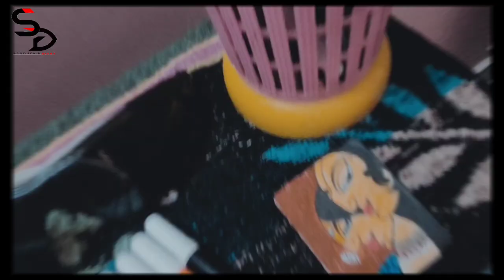Niharika Nm | Content Creator🤓 | Art 🎨| PART1💥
This video is a Drawing of the Digital Content Creator Niharika Nm an Indian Comedian.

🔥Mission🔥:
My channel has one simple goal, to motivate you, to give you that little push you need to go after your dreams.

*COPYRIGHT*
All the content published in this channel is protected under copyright law and should not be used/ reproduced in full or part without the creator's (SANDHYA'S DIARY) prior permission.